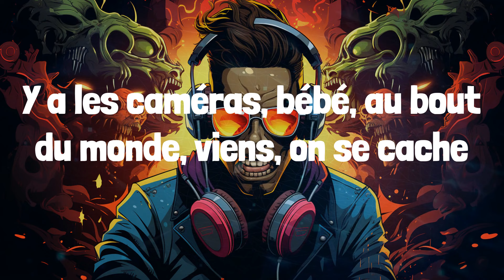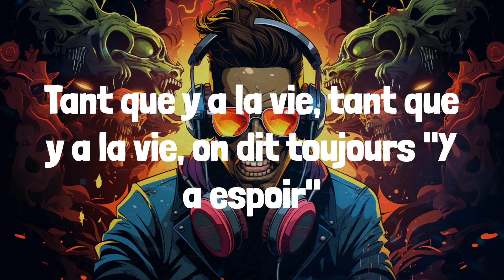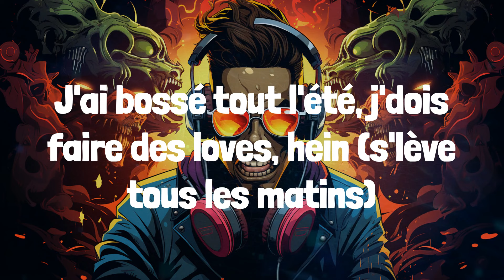Soolking - Casanova (Lyrics)